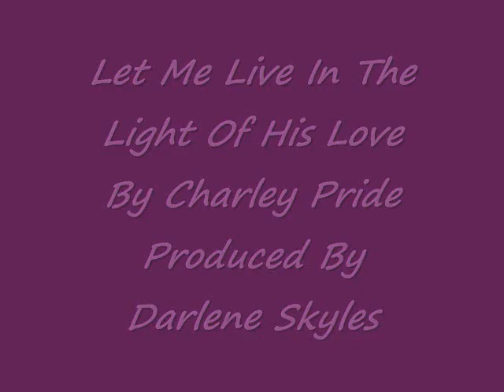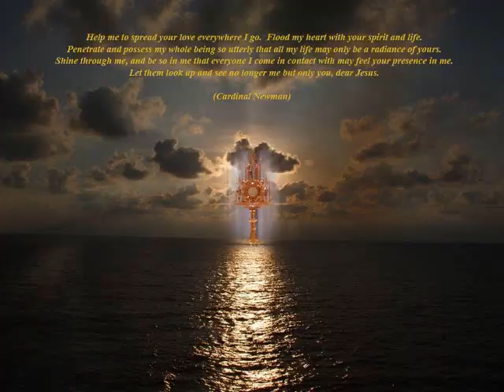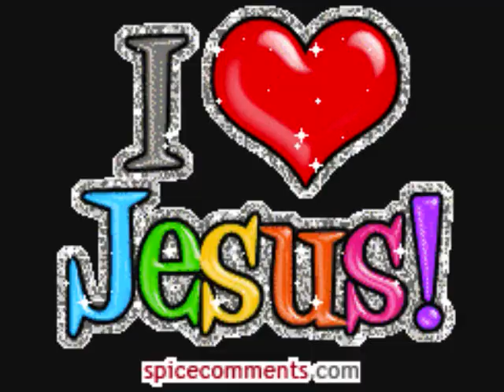LET ME LIVE IN THE LIGHT OF HIS LOVE BY CHARLEY PRIDE.wmv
This is another good Country Gospel song. May God bless each of you.
Darlene